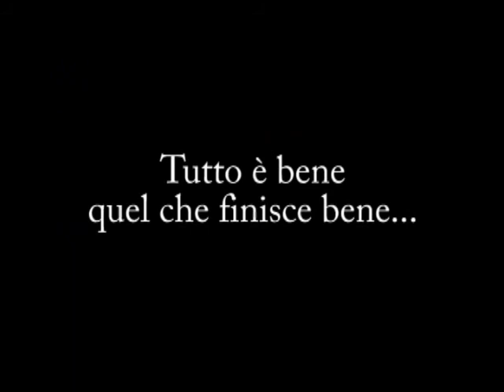La Festa nel Bosco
Due spregiudicati ragazzini si avventurano in un bosco per raggiungere la festa tanto agognata. Non ascoltano George, l'usignolo saggio e si trovano fra mille guai.
Starring Marietta Capretta & Lupo Brutto Cattivo